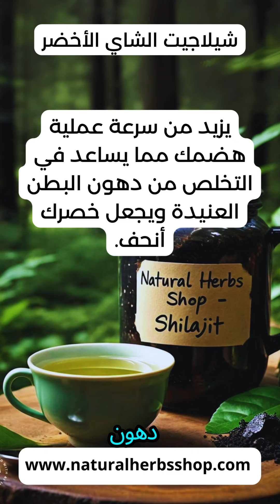فوائد الشيلاجيت حسب محمد احليمي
فوائد شيلاجيت تشمل:

زيادة مستويات الطاقة
تحسين الأداء البدني
تعزيز وظائف الدماغ
دعم صحة القلب
تعزيز جهاز المناعة
تحسين صحة العظام
دعم صحة الجهاز الهضمي
تعزيز عملية الأيض
تحسين صحة الجلد
مكافحة الالتهابات